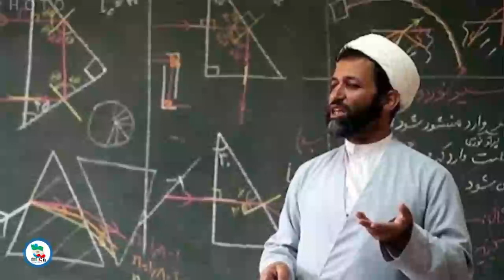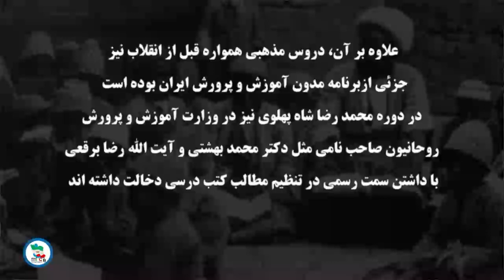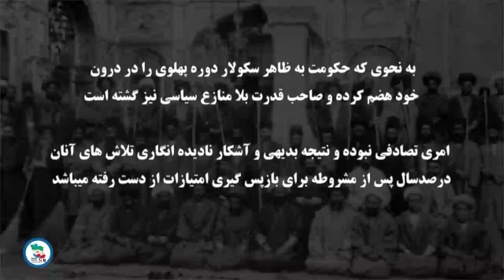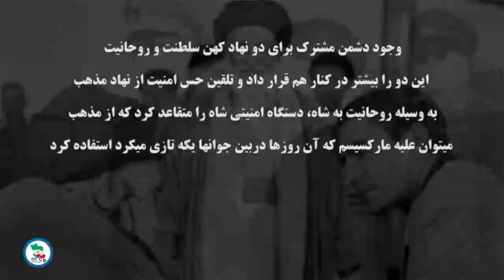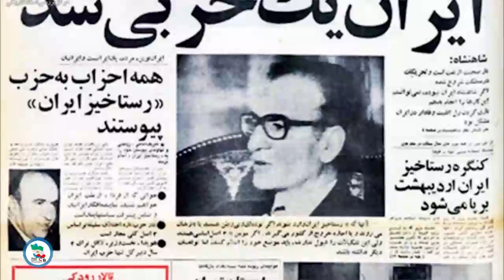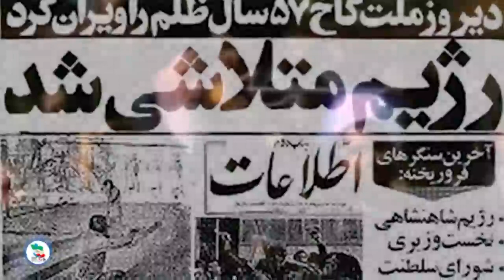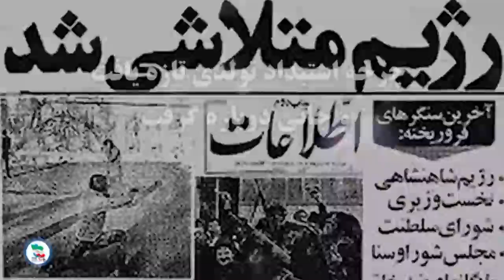چرخه استبدادمداخله روحانیت در امر آموزش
چرخه استبداد
مداخله روحانیت در امر آموزش

روحانیت در سه میدان به طور دائم و سیستماتیک در امر آموزش دخالت مستقیم و تاریخی داشته است:
۱-آموزش طلاب و مبلغین دینی در حوزه‌های دینی
۲- آموزش عمومی از طریق منبر و تبلیغ
۳- آموزش در مدارس و به خصوص مدارس خاص مذهبی و شبه مدرن

در این برنامه از چرخه استبداد با روند دخالت تاریخی روحانیت در آموزش آشنا می‌شویم و اثرات آن را در روند مناسبات فرهنگی جامعه بررسی می‌کنیم.